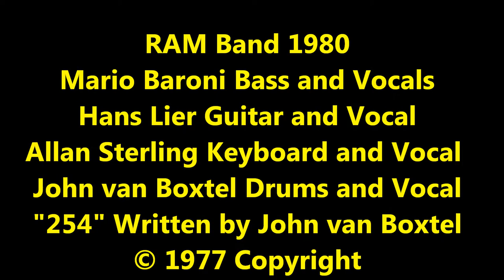254 RAM BAND 1980 MARIO BARONI VOCAL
RAM BAND 1980 Mario Baroni Vocal and Bass / Hans Leir Guitar / Alan Stirling Keyboards  / John van Boxtel Drums...